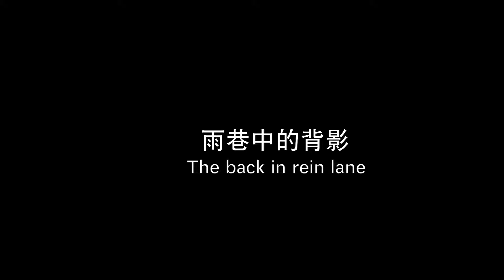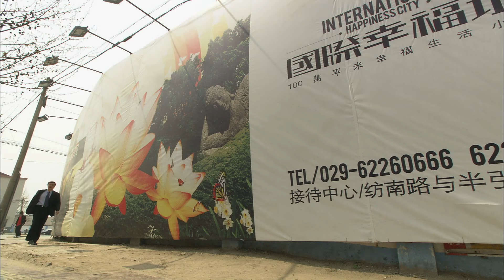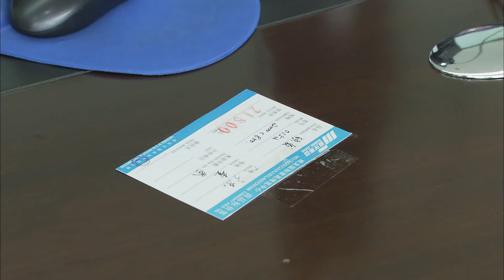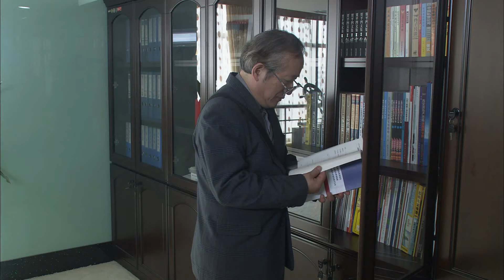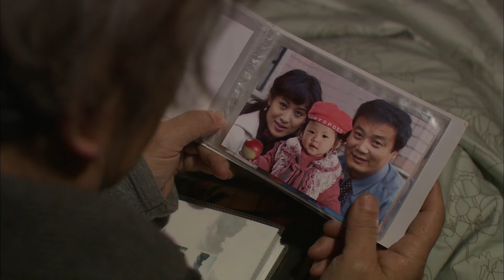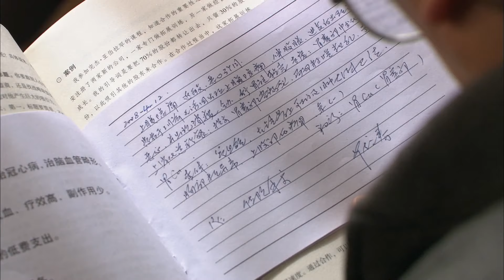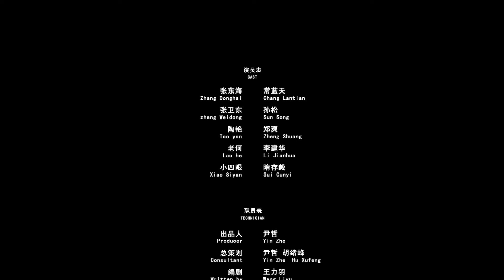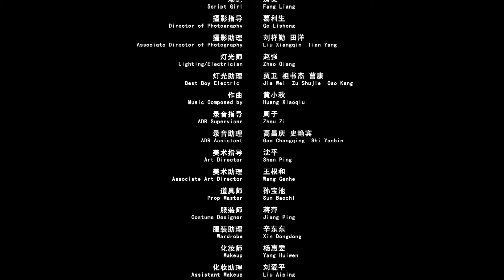《雨巷中的背影》/ The Back in the Rain Lane 在这个流量IP浮夸的时代，这部片绝对是一股清流 （常蓝天 / 孙松）| 有朱自清背影的味道 Drama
【内容简介】
在省城创业的张建东曾经是个大款， 拥有自己的装潢公司。并且在省城也组建了自己 的幸福家庭。但在一次和朋友一起创办公司时， 被朋友骗走了所有财产，张建东从此不务正业过 上了穷困落魄的生活，并且专靠“到处忽悠”来维 持生计，妻子最终选择了离开张建东。
　　一天，张建东突然得知住在乡下并且十几年 关系都很疏远的父亲来省城看望自己，他如同热 锅上的蚂蚁坐不住了，原因是父亲一直就看不起 自己，如今自己又在事业和家庭上双双破产，担 心被父亲知道真相后自己在父亲心中的“没出息形 象”会永久的定型，于是张建东在好友画家老何的 帮助下冒充了大款以此来欺骗父亲，张建东千方 百计、榨尽脑汁想尽了一切办法来为自己挣得面 子，其中发生了很多的幽默的小闹剧、同时也发 生了很多的催人泪下感动人的事情，其中所发生 的一些事情反倒证明了父子之间的怜爱和尊敬！ 虽然父亲起初相信了儿子精湛的表演，满心以为 儿子真的像表演的那样，在省城创立了事业，是 一个大公司的大老板！但张建东的谎言最终还是 被淳朴的老父亲发现了，宽容的父亲并没有过重 的怪罪儿子，反倒责备自己从来没有在事业和生 活上帮助儿子！
　　在父亲偶然一次身体不适时张建东得知父亲 患上了胃癌。他瞒住了父亲，想在父亲剩下的日 子里让老人家过的开心，同时也为了弥补十几年 未曾照顾父亲的惭愧之心。深知父亲一心想见到 自己从未见过面的孙女，张建东开始和已经离婚 的妻子文燕交涉，希望她能够答应带孙女去看爷 爷，能够满足父亲的愿望。开始当公公来看儿孙 的时候她并不乐意让女儿去看爷爷，还曾以为是 张建东在欺骗自己，但后来知道公公患了绝症后 文燕的心开始软了，逐渐接受了张建东的请求， 答应让女儿去看望爷爷，并且自己也主动看望从 未见面的公公。这时，张建东的父亲已经发现自 己患上了癌症，老人平静的接受了现实，并且想 在自己剩下的日子里改变自己“不争气”的儿子， 老人做了很多希望能够激励儿子从新开始的事 情，甚至为了能够让儿子重新拿起画笔画画而对 儿子大打出手！功夫不负苦心人，老人的用心良 苦终于换来了儿子的觉悟，张建东勇敢的重新拿 起画笔，为父亲画了第一幅画，从而也由此找到 了面对生活的自信，勇敢的接了一单大项目！而 文燕也开始对张建东找到了以往的信心，俩人的 关系慢慢有所好转，并且主动要求老人搬到自己 的住处，和孙女一起生活！这一切被老人看在眼 里，老人知道自己的付出终于换来了儿子事业和 家庭的美好开始，欣然的接受了手术！
　　文燕在张建东的追求下，俩人又重新牵起了 手！幸福感洋溢在这一家人的脸上！一家人共同 的努力，终于换来了圆满美好的结局！张建东受 到亲情的感染，赢得了事业和家庭的双丰收！

《雨巷中的背影》/ The back in the rain lane 在这个流量IP浮夸的时代，这部片绝对是一股清流 （常蓝天 / 孙松 / 郑爽）|有朱自清背影的味道 Drama